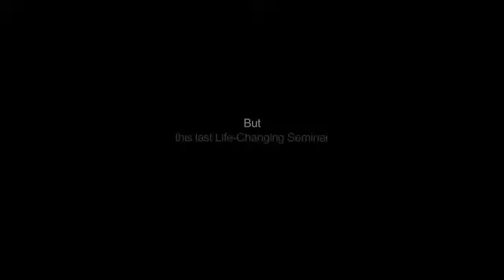World's #1 Life Changing Video By Sandeep Maheshwari | Hindi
This video has entered the Guinness World Records as the World's Most Viewed Life Changing Self-Education Video By Sandeep Maheshwari. Cheers!!!